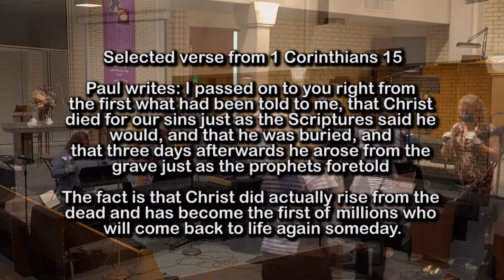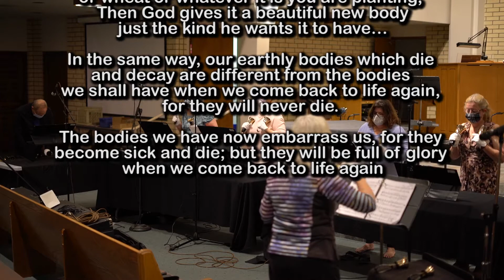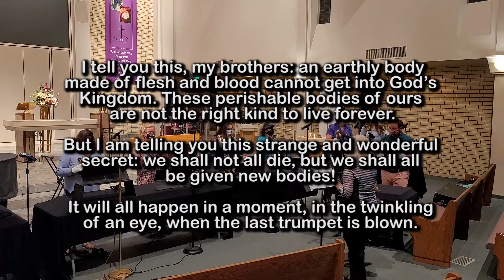Handbell Choir Christ the Lord is Risen Today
The Grace Place Handbell Choir
Christ the Lord is Risen Today - Douglas Wagner